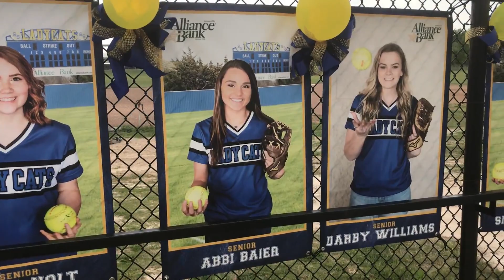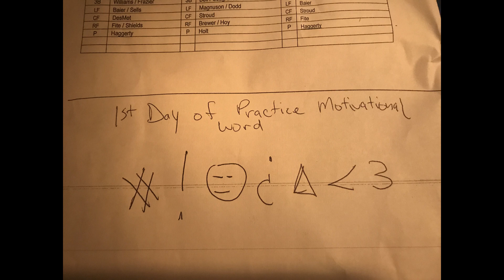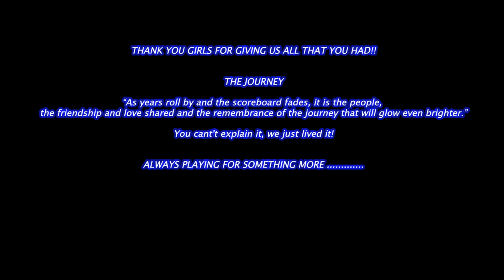Journey in Pics 2019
Playing for something more .
Created with Wondershare Filmora
Music is by Miley Cyrus
Wherever I Go
Rascal Flats: "My Wish"

Category
Sports
Music in this video
UMG (on behalf of NOW Country); Abramus Digital, UBEM, ARESA, Warner Chappell, PEDL, BMG Rights Management, Spirit Music Nashville, UMPI, Audiam (Publishing), ASCAP, CMRRA, and 17 Music Rights Societies